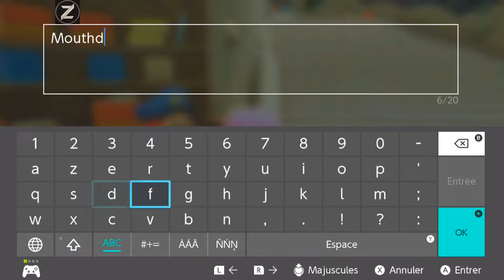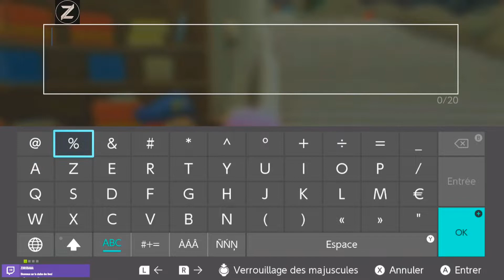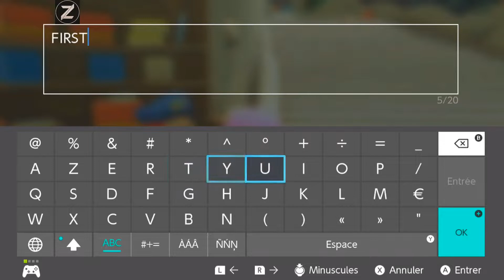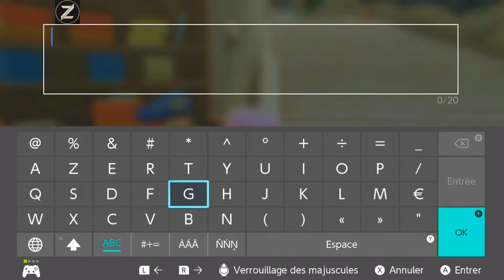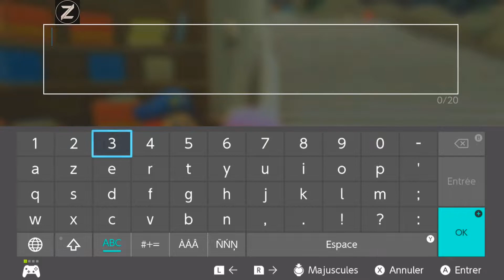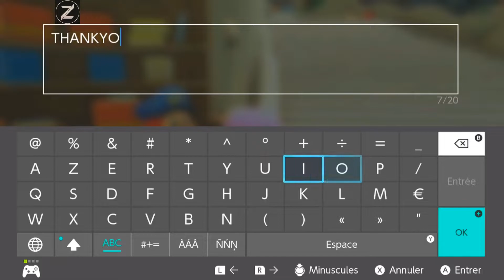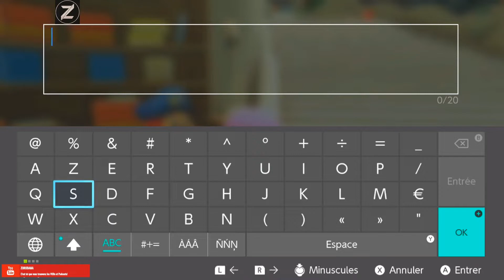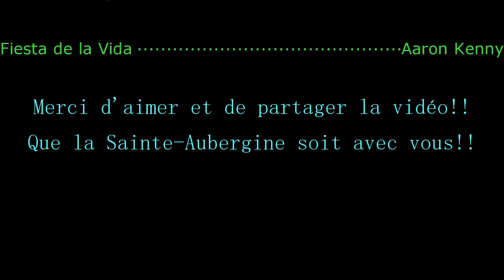Codes de Récompenses!! Bonus (Kirby et le Monde Oublié)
Aujourd'hui, on se retrouve pour un petit bonus dans lequel je vous montre tous les codes de récompenses que l'on peut utiliser dans Kirby et le Monde Oublié sur Switch pour obtenir de nombreuses récompenses.

D'abord, débutons par les codes à durée limitée:
MOUTHFULMODE

    Localisation : distribué par Nintendo sur Twitter
    Récompense : 100 pièces étoile et 1 gâteau voiture "transmorphée"
    Date limite : valable jusqu'au 25 avril 2022

KIRBYNEWSDESK

    Localisation : distribué dans la section À la Une de la Nintendo Switch
    Récompense : 150 pièces étoile et 1 Boisson énergétique

KIRBYMICROSITE

    Localisation : trouver 5 objets cachés sur le site officiel de Kirby
    Récompense : 150 pièces étoile et 1 Attaque +
    Date limite : valable jusqu'au 10 juin 2022

Pour les autres codes, vous n'avez pas de limite pour les utiliser!!

Ceux-ci concernent les codes obtenus lors que l'on joue et termine la démo:
CLEARDEMO

    Condition de déblocage : finir la démo à 100%
    Récompense : 300 pièces étoile

NEWADVENTURE

    Conditions de déblocage : finir la démo à 100%
    Récompense : 300 pièces étoile et 1 gemme rare

 Ici, vous trouverez les codes trouvables dans le village:
FIRSTPASSWORD

    Localisation : sur le mur en face du guichet du Waddle Dee messager. Servant de tuto pour vous expliquer la fonctionnalité

THANKYOUMETAKNIGHT

    Localisation : situé sur le mur à droite de l'entrée du Colisée
    Récompense : 3 gemmes rares

KIRBYTHEGOURMET

    Localisation :  situé sur le toit du Café Waddle Dee
    Récompense : 1 gemme rare et 1 gâteau voiture "transmorphée"

BRAWLINGCOLOSSEUM

    Localisation : sur le toit du guichet du Waddle Dee commentateur (devant le Colisée)
    Récompense : 300 pièces étoile et un Attaque +

THANKYOUKIRBY

    Localisation : situé derrière la statue en or de Kirby
    Récompense : 1000 pièces étoile et 1 gemme rare

KIRBYSTORY

    Localisation : situé à l'intérieur du Cinéma Waddle Dee, en bas à droite de celui-ci

Enfin, les codes qui ont pu être distribués de diverses manières sur le continent américain.

Heureusement, ceux-ci fonctionnent également. Pas besoin d'un compte américain pour en profiter.
KIRBYADVENTURECALI

    Localisation : origine inconnue
    Récompense : 300 pièces étoiles et 4 aliments

GAMENEWS

    Récompense : 1 gemme rare

KIRBYGAMESTOPCAN

    Localisation : distribué par Gamestop Canada
    Récompense : 150 pièces étoile et 1 maxi tomate

ADVENTUREGUIDE

    Localisation : disponible dans des guides de jeux, a priori fournis en Amérique du Nord

Castbox: Zorobama